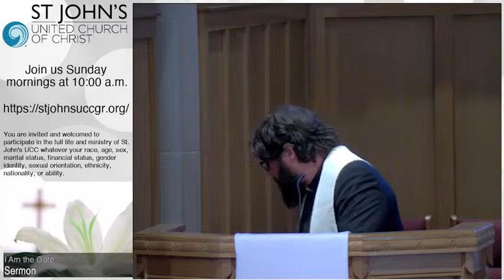Sermon: I Am the Gate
Sermon from April 30, 2023 by Rev. Nathan Dannison.